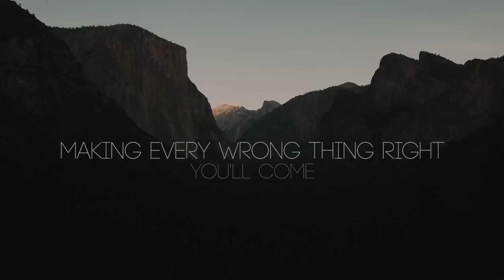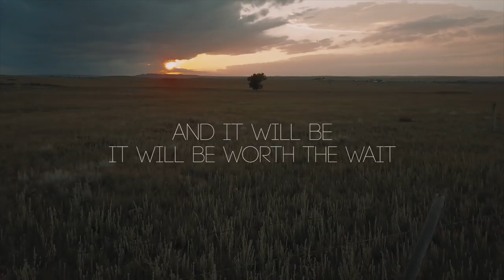Worth the Wait - Bryan McCleery (Lyric Video)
Verse 1
We have gathered as one
To remember all that You have done
We'll have no other God
We wait for You we wait with all our heart

Pre-Chorus
You're faithfulness constant as the morning light
You'll come You will come
Your promise is making every wrong thing right

Chorus
We'll see Your face and we'll be changed
It will be worth the wait
We'll sing and dance and we'll romance
And it will be it will be worth the wait

Verse 2
Look up the Son will shine
We'll taste the fruit of the Living Vine

Bridge
We'll pour our tears out on Your feet
All our hope will be complete

Ending
You'll come to us
Of this we are sure

Bryan McCleery | Cory Asbury | Jennie Lee Riddle